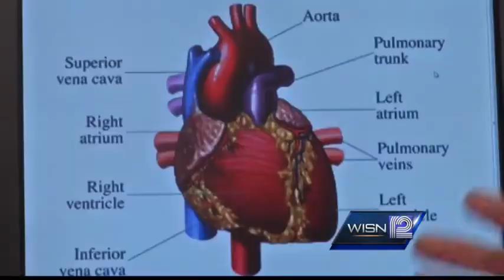Actor's sudden death raises awareness about men's heart health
The sudden death of 51-year-old actor James Gandolfini of an apparent heart attack surprised many and is raising questions about men's health.